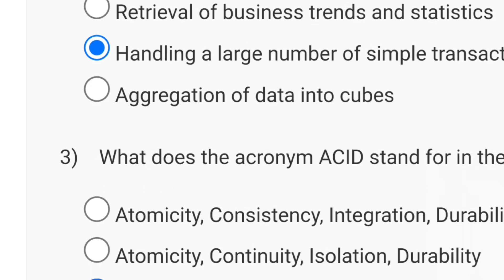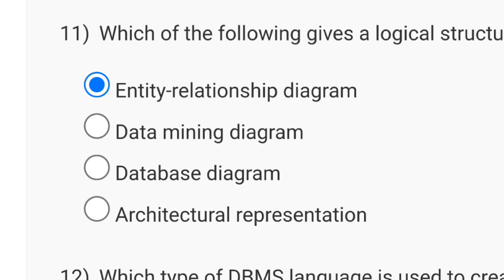Business Intelligence & Analytics Week 2 Quiz Assignment Solution | NPTEL 2024 | SWAYAM